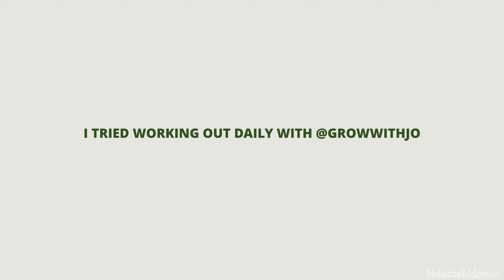Walking EVERY DAY FOR 1 WEEK WITH @growwithjo *insane results* WORKING OUT *lost ? pounds walking*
Today I am showing you all some easy workouts at home to lose belly fat for beginners by following @growwithjo indoor walking workouts for one week. I will be working out like growwithjo for 1 week and give you a growwithjo reviews to see if her workouts will help you lose weight and kickstart your weightloss journey. These  uploads will be apart of my trying new stuff for my self love and self care journey so if you want to join me along the ride then make sure to click that subscribe button and ring the notification bell so you never miss a video.

Tip me
Bitcoin: send a DM for link
Ethereum: send a DM for link

Recommend reading
COMING SOON!

**Nothing I state, share, express, or allude to should be considered professional advice or recommendations of action. This channel is intended for educational and entertainment purposes only. All content contained within is all just my own opinion and experience.

Today's topic is Walking EVERY DAY FOR 1 WEEK | WORKING OUT LIKE @GROWWITHJO FOR 1 WEEK *lost SO MANY pounds walking*.

Please watch till the end, as always.
PS: I always upload in 4k

I am a digital content creator and lifestyle influencer currently based in Lagos, Nigeria.